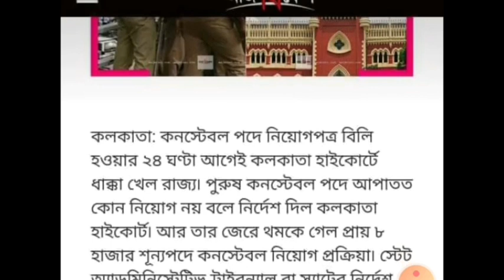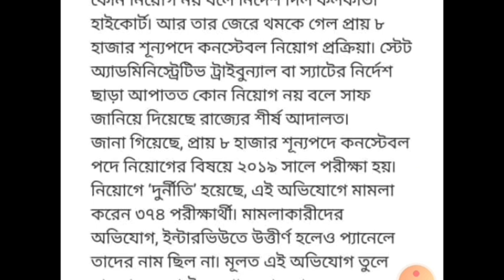WBP NEW VACANCY 2021 || NEW UPDATE || স্থগিত করে দিলেন কনস্টেবল এবং লেডি কনস্টেবল এর ভ্যাকেন্সি